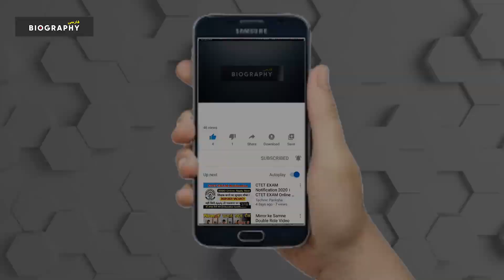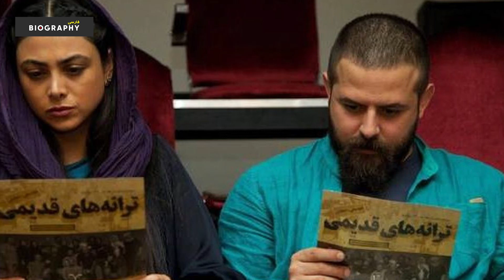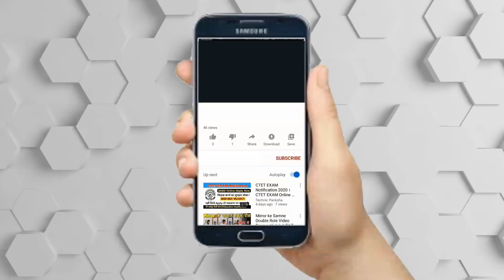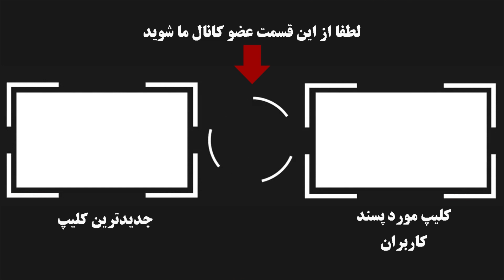بیوگرافی جذاب و شنیدنی هومن سیدی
👇👇👇دوستان عزیز مرسی که با لایک کردن و گذاشتن کامنت از ما حمایت میکنید.اگر به برنامه های ما علاقه مندید میتونید ازلینک عضو کانال ما شوید 👇👇👇